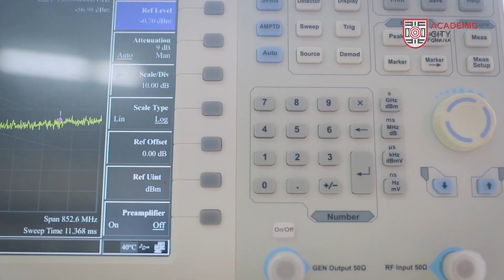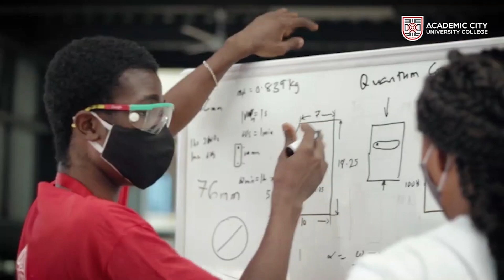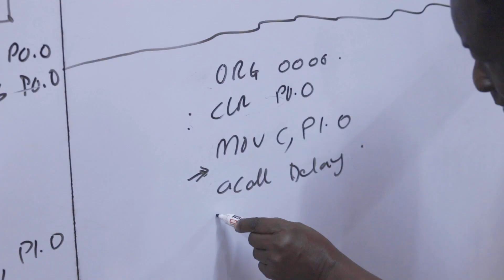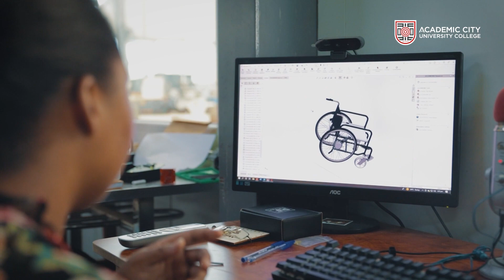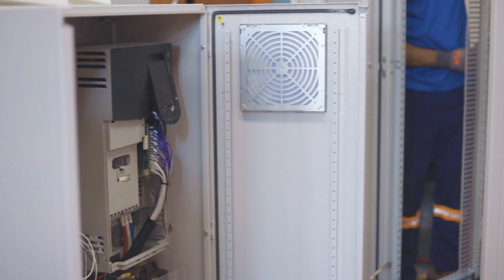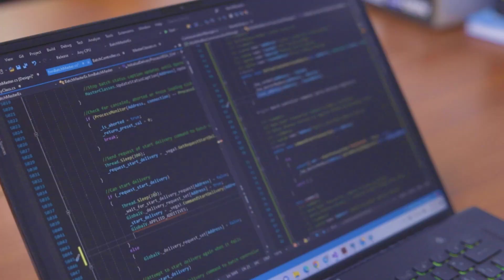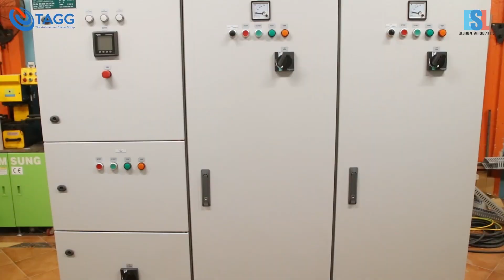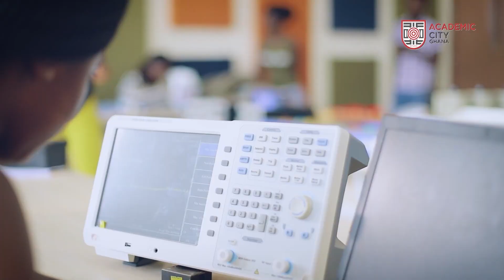World Engineering Day 2024 - GhIE